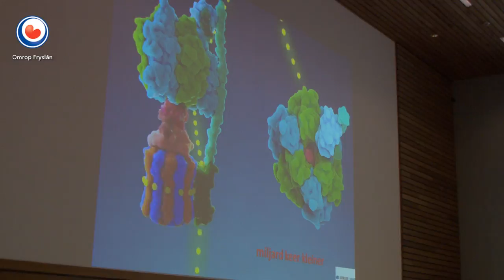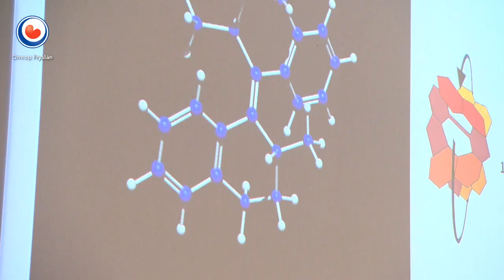REPO: Een les van Nobelprijswinnaar Ben Feringa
Hij wou eigenlijk boer worden, maar werd Nobelprijswinnaar in de scheikunde. Professor Ben Feringa uit Gronigen won afgelopen jaar de Nobelprijs voor zijn ontdekkingen in de Nanotechnologie.